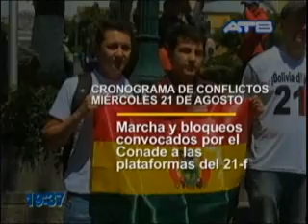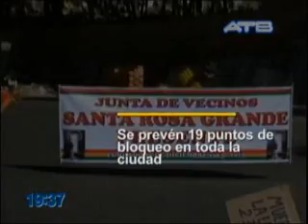Este miércoles se prevén varias movilizaciones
ATB – 3ra Edición
Mañana miércoles será una jornada de bloqueos en la Sede de Gobierno, plataformas del 21F  marcharán y bloquearán.